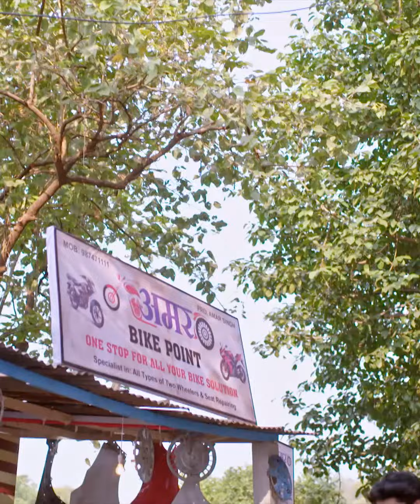Best of KumKum Bhagya | कुमकुम भाग्य | Zee TV APAC 9 PM SGT